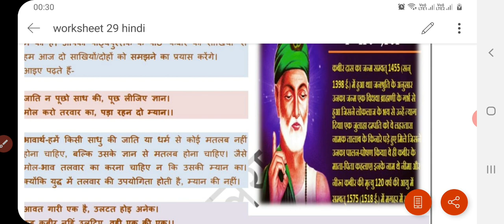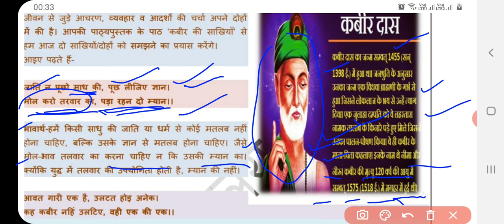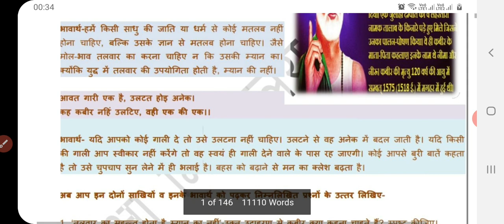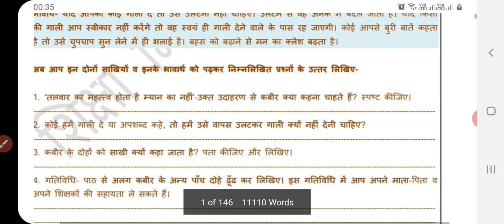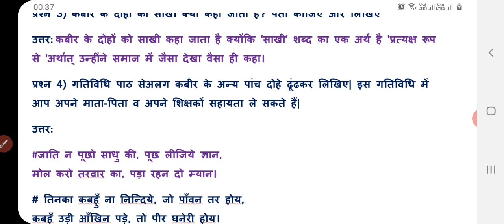Class 8 Hindi Worksheet 14 | 12 November 20|DOE Hindi Worksheet 14 Class 8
worksheet pdf link👇

12 November class 8 worksheet 14,
Hindi me class 8 worksheet 14,  Hindi Worksheet doe, worksheet 14, class 8,
Class 8 worksheet 14,  class VIII worksheet 14 in Hindi,
class 8 hindi worksheet 14, 12 November 2020
Hindi worksheet 14 class 8, 12 November 2020 sst worksheet 14 class 8,
Class VII worksheet 14,
Delhi government school, 8th class worksheet,
Class 8 ki Hindi worksheet 14,
12 November 2020 doe worksheet class 8,
Class 6-7-8 worksheet 14,

Answers hindi worksheet 14,

Answers hindi worksheet 14, delhigovernmentschool, doehindiworksheet14 , hindi worksheet 14 class 8,
Class VIII worksheet 14,
8th class worksheet,
12 November 2020 doe worksheet class 6-8,